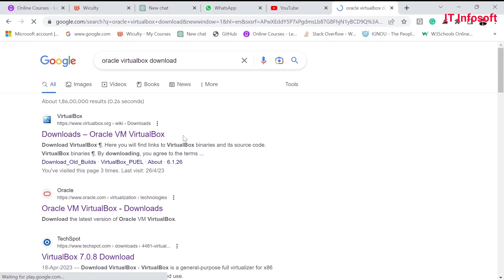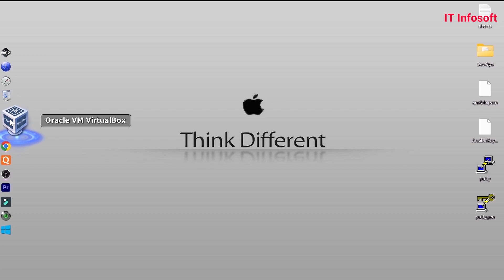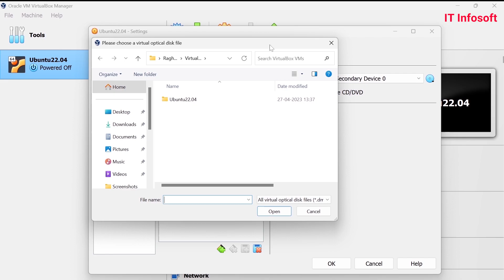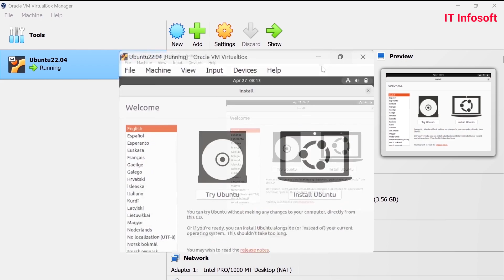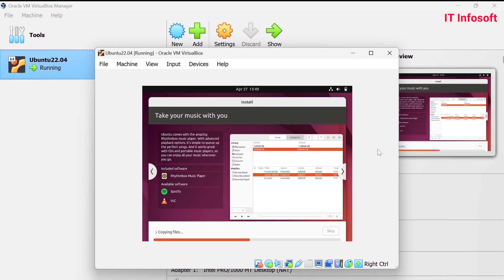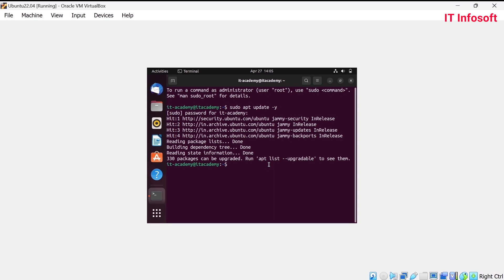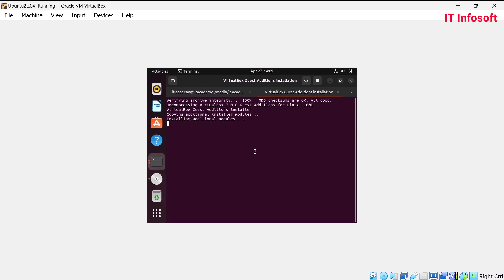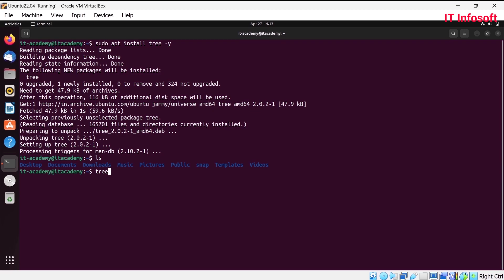How to Install Ubuntu 22 04 on VirtualBox in Windows 11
Here you will get to know How to Install Ubuntu 22 04 on VirtualBox in Windows 11 and also I have install VirtualBox in this videos as well.

IT Infosoft is a Digital Videos Creator🎉🎉🎉🎉🎉🎉🎉🎉🎉🎉🎉🎉🎉🎉

Regards,
IT Infosoft Team.